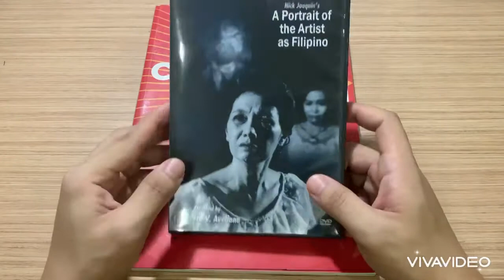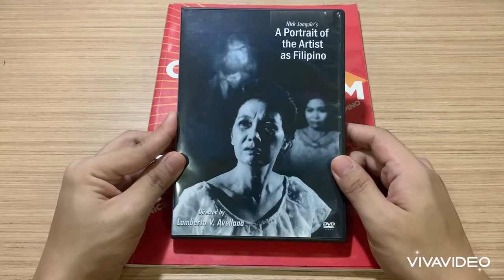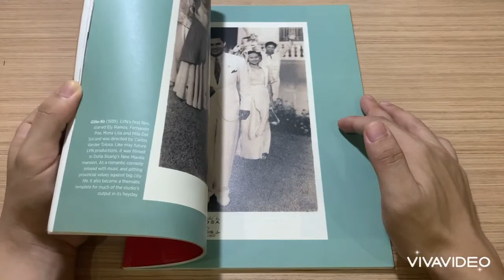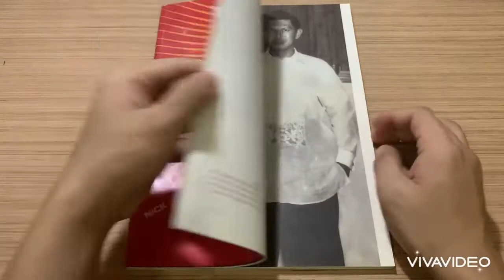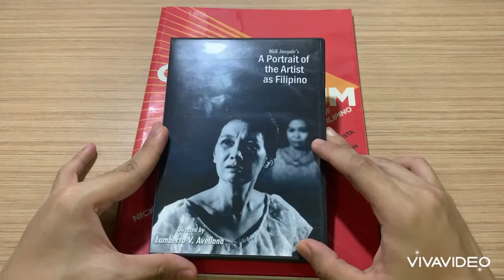REVIEW: A Portrait of the Artist as Filipino (1965) DVD w/ Book (Contra Mundum by Angelo Lacuesta)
Review of the book, Contra Mundum by Angelo Lacuesta and the DVD that comes with it.